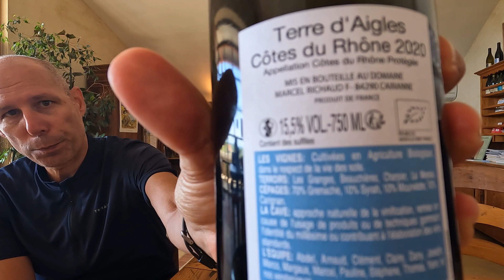S01 Ep07. Domaine Richaud, Cairrane, Wine Tasting with Margot.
Wine Tasting:
-History
-Terre d'aigles, Cotes du Rhone rouge 2020
-Cairanne rouge 2020
-Cairrane rouge, L'Ebrescade